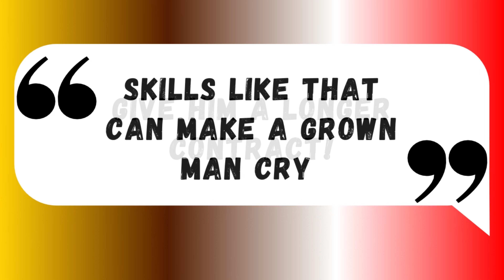A Tribute To Buddy Franklin | AFL 2023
Buddy’s an immortal, a legend and a giant of the game. And I loved him.

And as a Hawks fan, I knew I had to pay tribute to him.

This is my best shot.